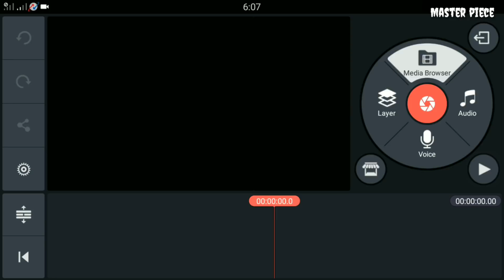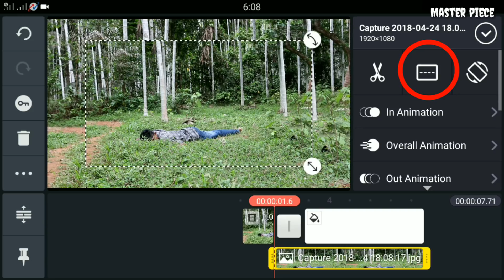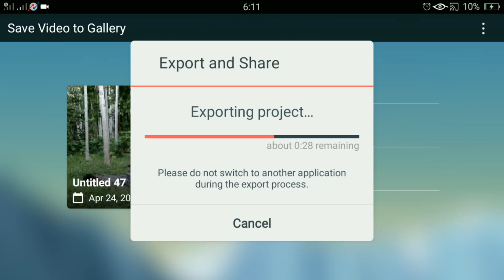Ghost Effect | MasterPiece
Master Piece എന്ന ഞങ്ങളുടെ facebook Page Like ചെയ്യത്തവർ ഈ ലിങ്കിൽ click ചെയ്ത് സഹകരിക്കുക..

How to create ghost effect in mobile kinemaster android app is i am using for this effect